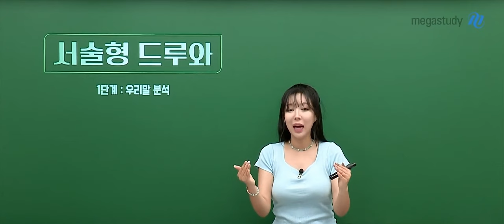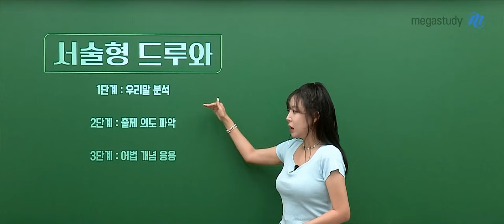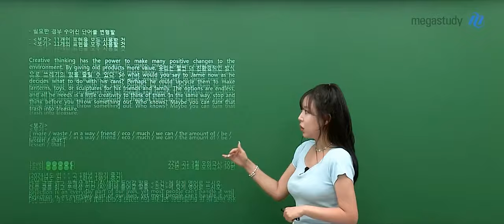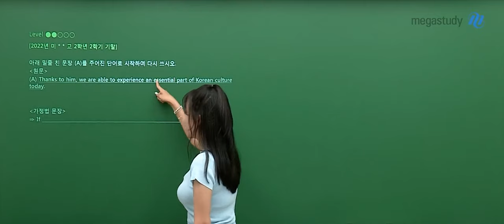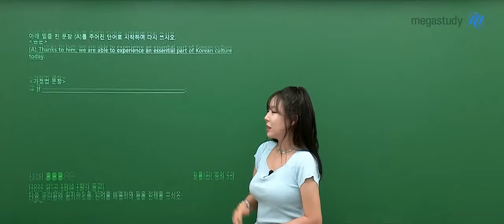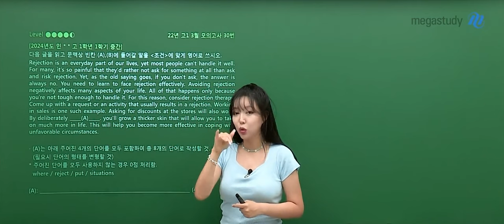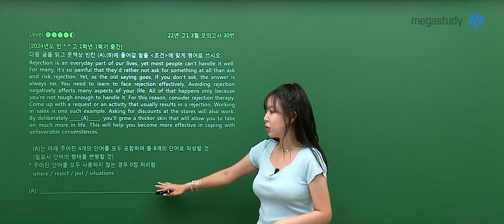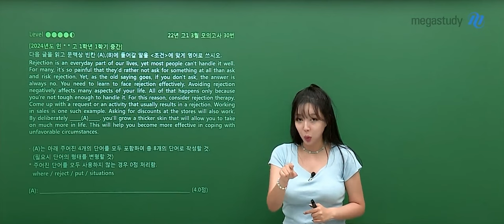[메가스터디] 영어 라라쌤 - (22개정)서술형 드루와: 고12 기출 적용 OT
영어 라라 선생님의 (22개정) 서술형 드루와: 고12 기출 적용 OT 영상입니다.